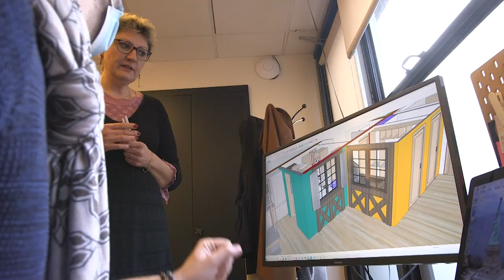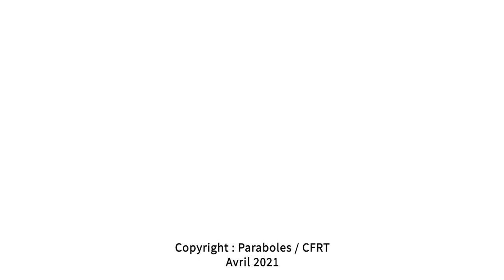Magazine Paraboles 699 (Familles solidaires)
FAMILLES SOLIDAIRES DEMOCRATISE
                                                    L’HABITAT INCLUSIF
90% des Français préfèreraient rester chez eux plutôt que d’aller
en Ephad. Partant de ce constat, Jean Ruch s’est engagé auprès de
l’association des familles de traumatisés crâniens et cérébrolésés
d’Alsace (AFTC). En 2012, il va plus loin et créé Familles
solidaires, groupement associatif proposant des habitats inclusifs
pour les personnes fragilisées et leurs aidants. L’association née à
Mulhouse a désormais une portée nationale et conseille de
nombreuses associations dans leur projet d’habitat alternatif. Nous
sommes allés dans les deux habitats créés en Alsace : à Strasbourg
et Schleithal mais aussi sur le chantier d’une nouvelle collocation
à Zillisheim.
Reportage : Cécile HANS-KOHLER -Jean Pierre BERTRAND
Durée : 13 minutes 40 secondes 16 images
Durée totale du magazine : 14 minutes 17 secondes 13 images